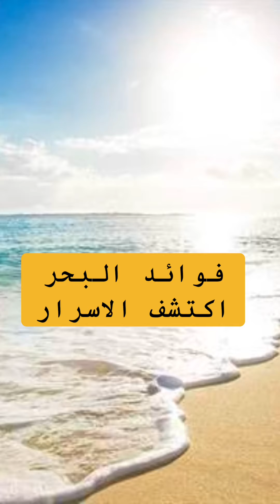اسرار الجلوس على البحر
ممارس بالطب التكاملي /محمد الغريب

الموقع الرسمي للاستشارات وحجز المواعيد

متجري الخاص في بوتيكات

انستجرام instagram

‏youtube يوتيوب